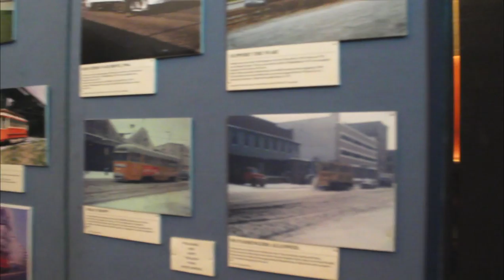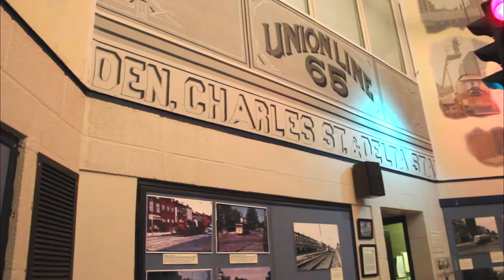King Soul at the Baltimore Streetcar Museum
May 12th 2012, Baltimore Maryland